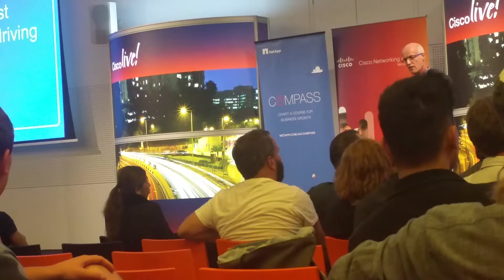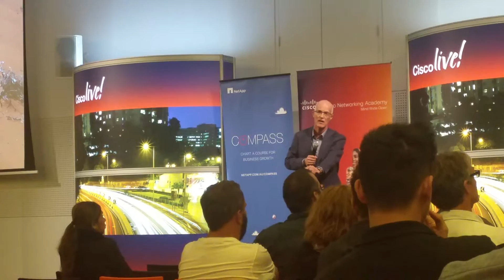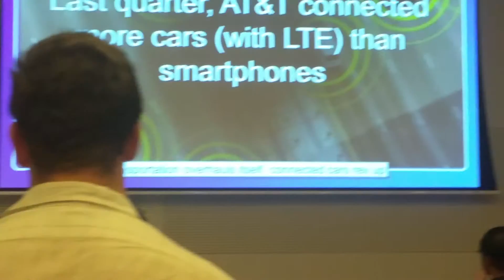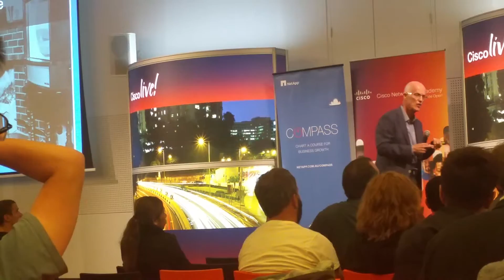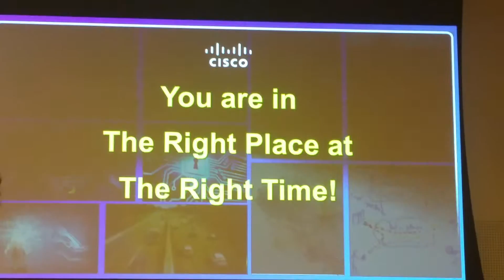Ken Bloch at Cisco Live in Melbourne Part 3 of 3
Ken Bloch talking about IOE (Internet Of Everything) at the students Cisco Live event in Melbourne. Filmed on a Galaxy Note 4 from the crowd so not the best quality but still very interesting, just turn it up.